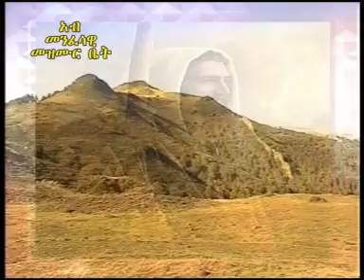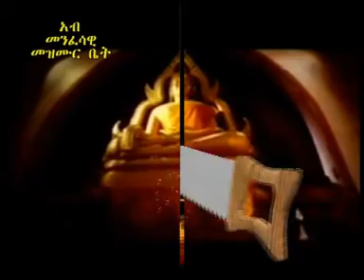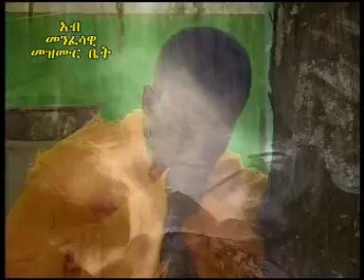DIYAKON ASHENAFI G/MARIYAM/ዲ/ን አሸናፊ ግ/ማሪያም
ETHIOPIAN ORTHODOX MEZMUR:- TEKLEHAYMANOT/ተክለሃይማኖት